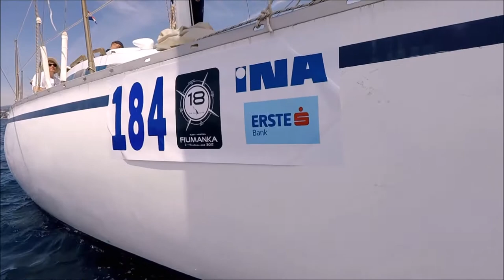Regata Fiumanka - JK Jadro Selce - 10.06.2017.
Sudjelovali smo na regati Fiumanka sa jedrilicom Dufour 28 (samogradnja) i osvojili smo 5. mjesto u klasi i 41. mjesto ukupno (Obiteljski krstaši). Članovi posade: Dino Lončarić (skipper), Neven Kovačević, Siniša Labinjan i Zoran Kranjčec